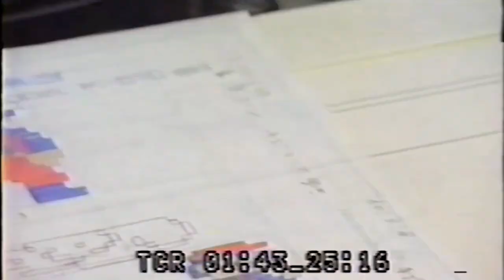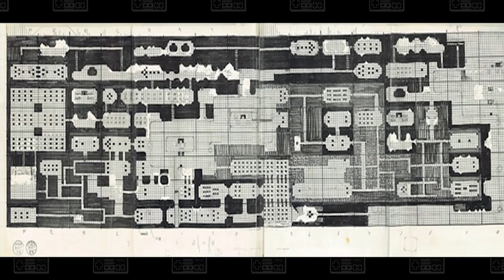THE LEGEND OF ZELDA I RESEÑA 2023 I TUTIODABREZZ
Bienvenido a la pequeña reseña de ZELDA - EL INICIO